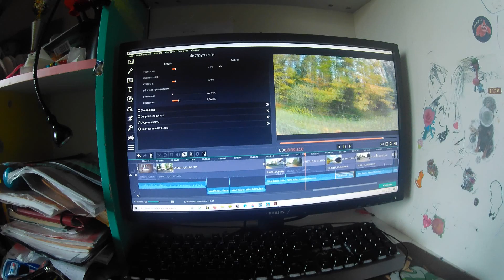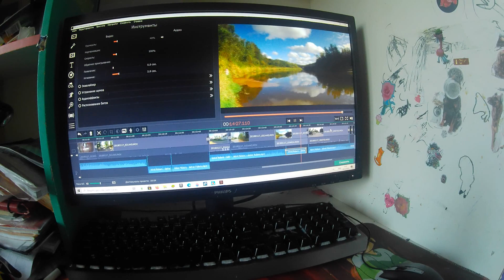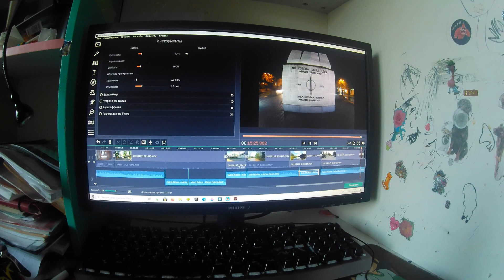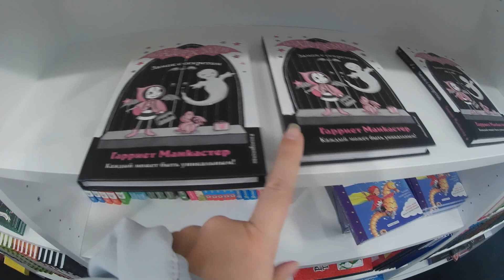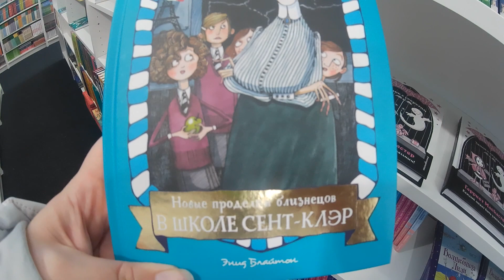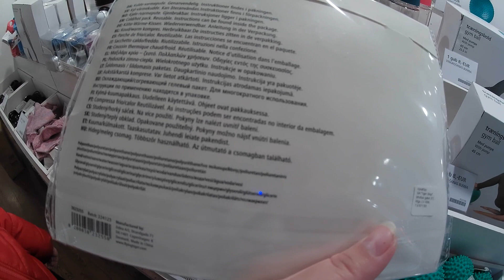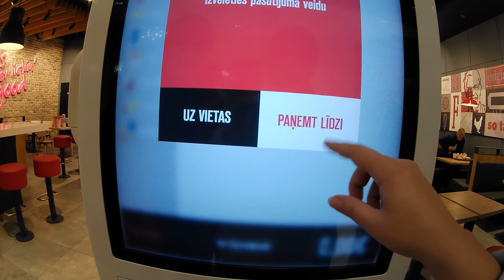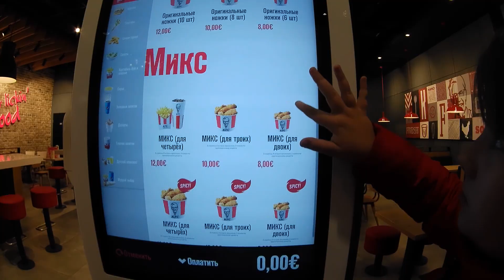Субботний влог: о кружках и удалёнке, ремонте дорог, книгах, Хэллоуине и курице из KFC.